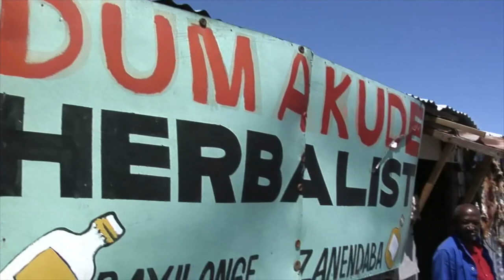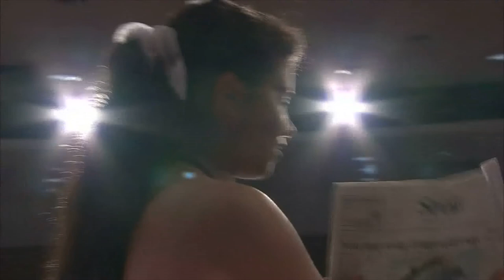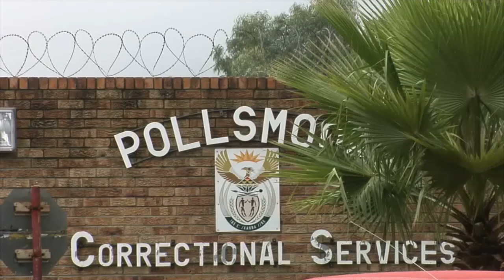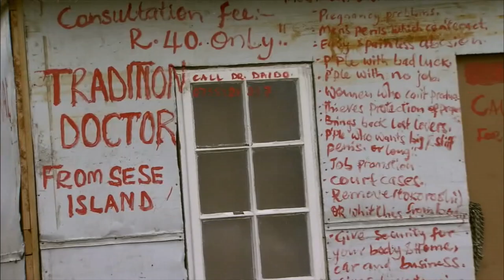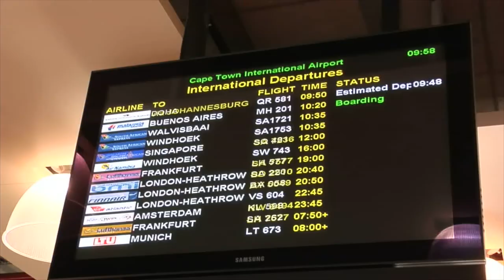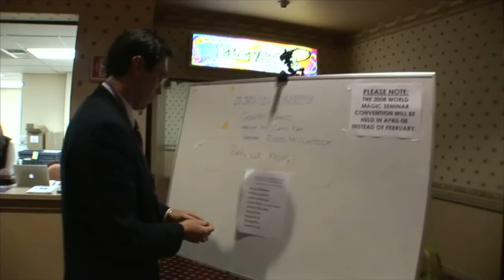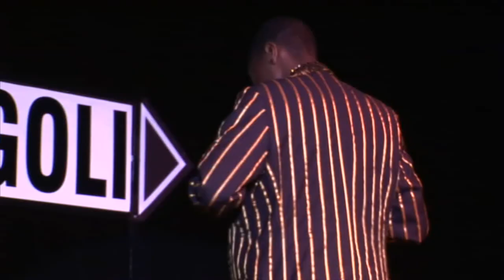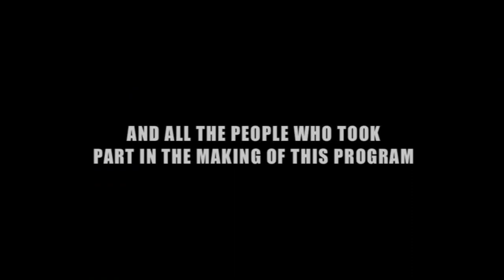The School of Magic | Documentary | Full Movie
Three aspiring magicians from the College of Magic in Cape Town, South Africa travels to Las Vegas where they compete in the World Teenage Magic Championship in this documentary.

Directed by Daniel Roth